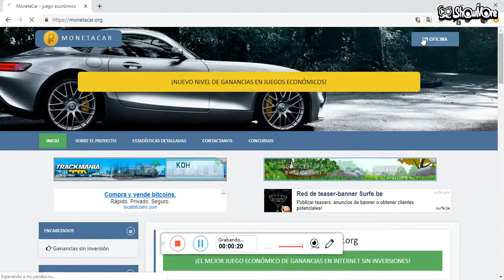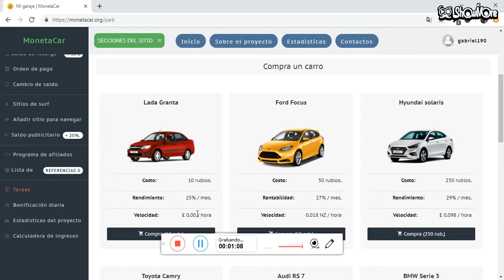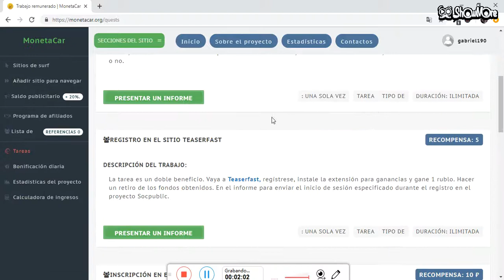Monetacar para ganar rublos automático y viendo anuncios 2019